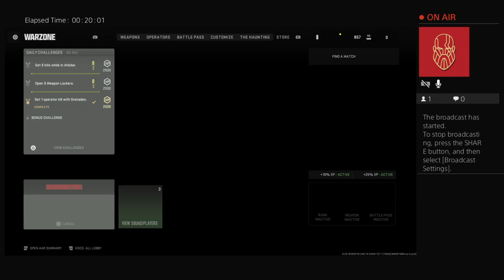Highlight: It's a MADS WORLD...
First Stream of The day, First Game of the Day, First win of The Game ..